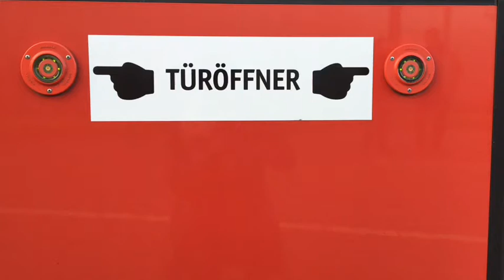Der Rote Arnold - Eine Musiktheateraktion des Theater Hochschule Konstanz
Eine Live-Band und Lesungen im Bus? Vom 29. Mai bis 3. Juni bringt das Theater Hochschule Konstanz den Konstanzer Stadtbus an jedem Abend zum Klingen. Während der Fahrt. Auf verschiedenen Linien. Warum? Und wie? Mehr dazu im Film!